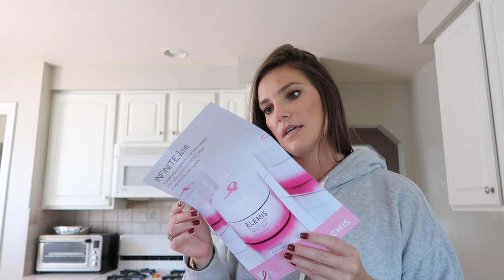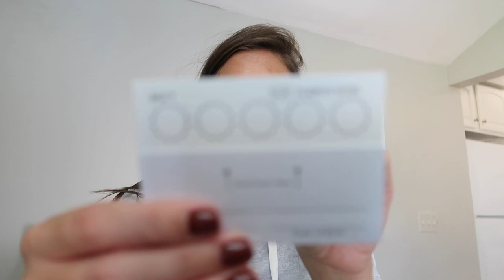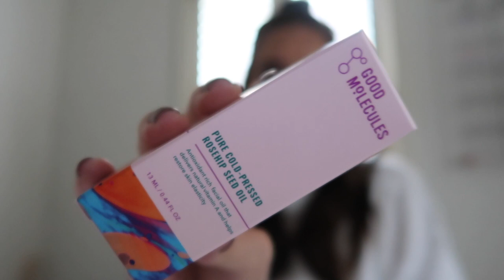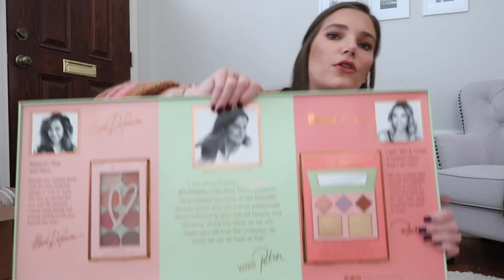WEEK IN MY LIFE VLOG EP. 4 | Cooking, unboxing packages, updates | Sarah Brithinee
This is the 4th episode and more will be coming! I’ve linked everything I mentioned down below.

WHAT I MENTIONED:

Refillable Foaming Soap Dispensers:

Elemis Marine Cream:

Everlywell Food Sensitivity Test:

Amazon Leggings:

Black Sneakers:

Good Molecules Rose Hip Oil:

Shoe Cleaner:

Sneaker Wedges:

Vital Proteins Collagen Peptides:

Brown Sweater with Pink Stripes: